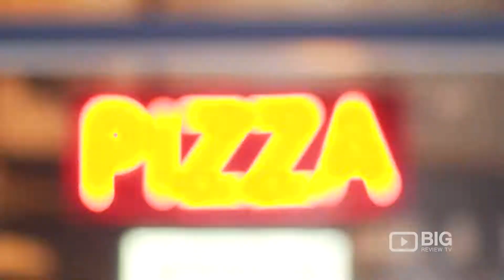Happy as Larry Food Truck in Sylvania NSW offering Pizza, Pasta and Coffee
Pizzas and Music?. Does that sound like something you might like?  Well look out Sydney here comes Happy as Larry.

Happy as Larry
79 Princess Highway Sylvania NSW Australia 2224